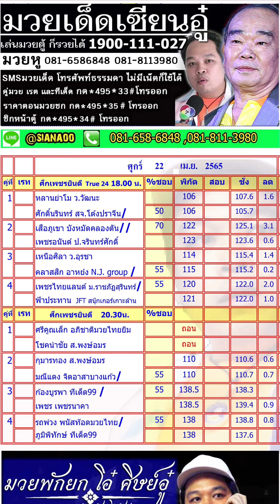สรุปวิจารณ์มวย วันศุกร์ 22 เม.ย. 2565...มวยพักยกเซียนอู๋ ID LINE